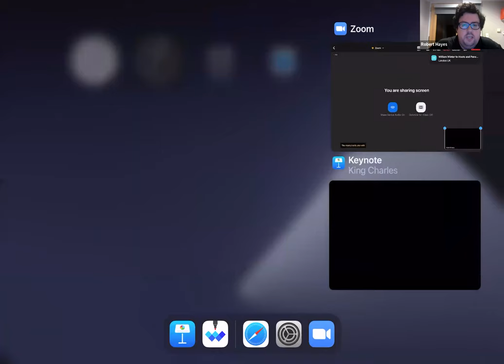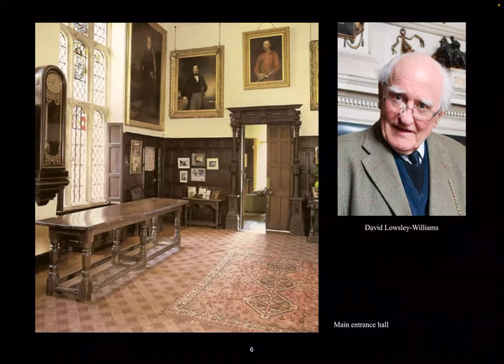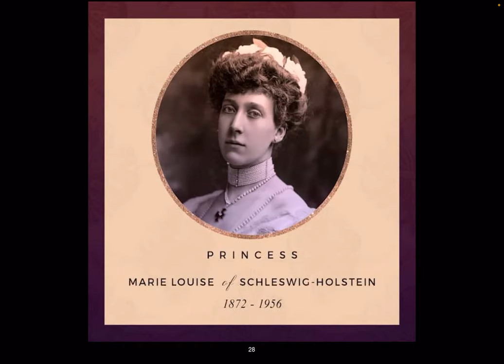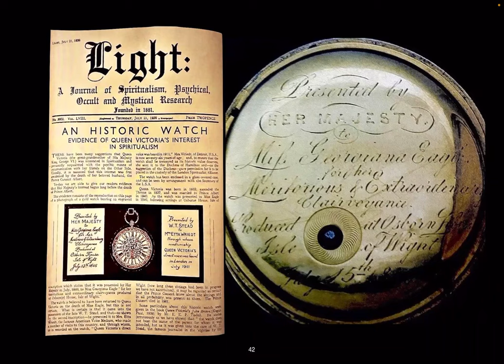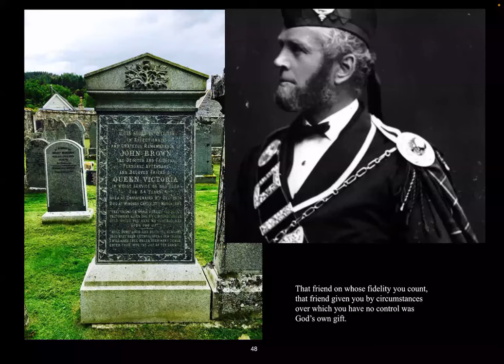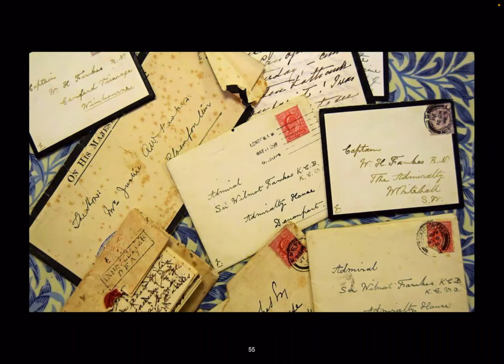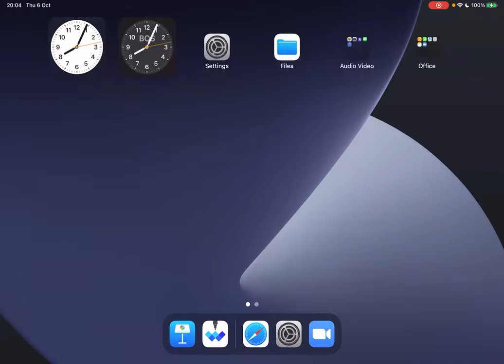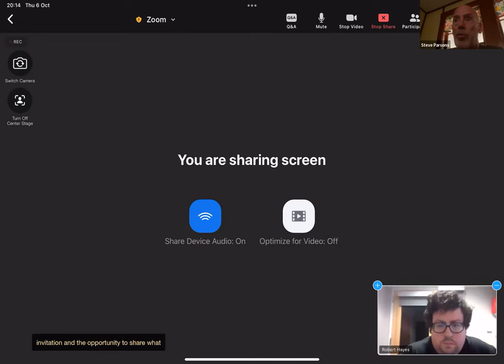King Charles III - The Royal Ghostbuster with U.K. Ghost Hunter Steve Parsons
In case you missed this virtual event on Thursday, October 6, you may view this recording! Our thanks to the Tewksbury Public Library for coordinating this event.

As Great Britain and the Commonwealth welcomes its new King Charles III, we'll examine some of the stories that have circulated about his fascination for ghosts. His interest may point to a much deeper interest in the paranormal and the mystical within the Royal Family, going back to the reign of Queen Victoria and spanning many of the generations of the oldest and greatest monarchy in the world.

Led by Steve Parsons, which the Wall Street Journal called "The Gold Standard in Ghost Hunting." Parsons began his search for answers as a child and subsequently has spent more than 30 years as a full-time investigator of ghosts, poltergeists, haunted houses and related phenomena. He is currently acknowledged by his peers and leading academic parapsychologists to be one the best investigators in the UK. He is the author of two highly regarded books, Ghostology: The Art of the Ghost Hunter & Paracoustics: Sound and the Paranormal. In addition to his writing, Parsons has featured and contributed in many TV documentaries for broadcasters worldwide, including The Discovery Channel, National Geographic, and the BBC. He has worked as an investigator and presenter on hit TV ghost hunting shows including "Most Haunted" & "I’m Famous and Frightened." Steve is a co-founder of Para.Science and a contributing member of the prestigious Society for Psychical Research (founded in 1882) and is an Advisor to the world’s oldest ghost group, The Ghost Club (founded in 1862).